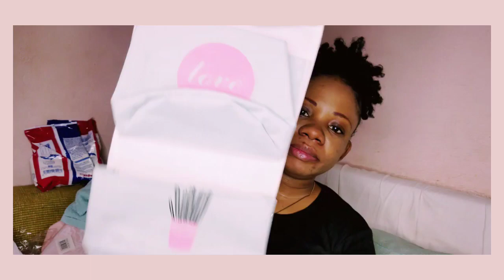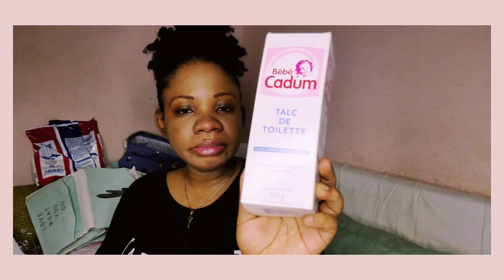PREMIERS ACHATS DE BÉBÉ/hauls vêtements bébé filles/china Mall/carrefour/ friperie/boutique layette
PREMIERS ACHATS DE BÉBÉ/Hauls/ carrefour/china mall/friperie/boutique layette

Dans cette vidéo, je te montre tous les premiers achats de bébé que j'ai fait jusqu'ici chez carrefour,au china Mall en friperie et en boutique de layette.